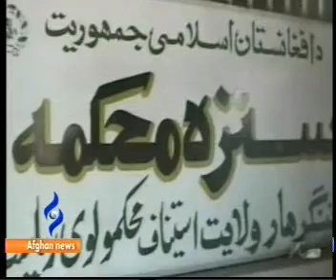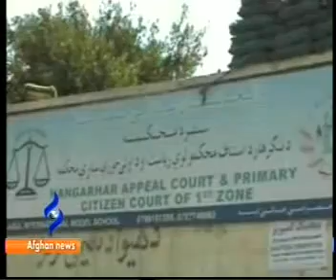Afghannews Pashto Bulletin 11/January/2012